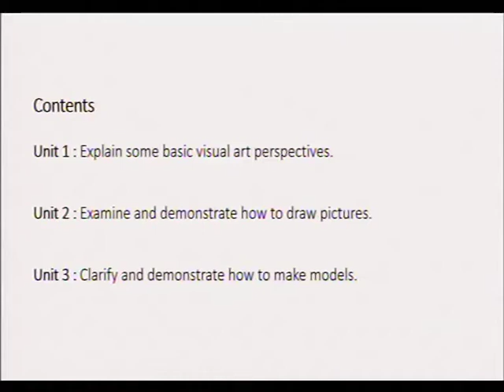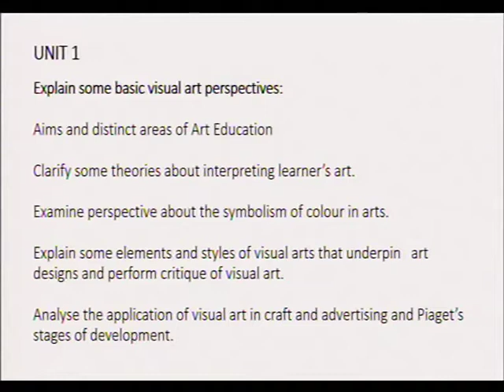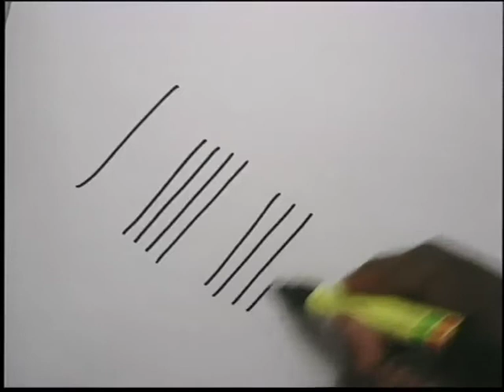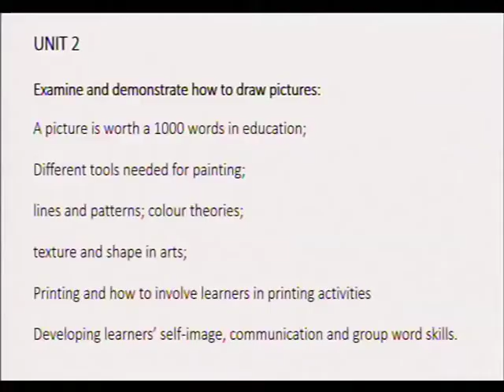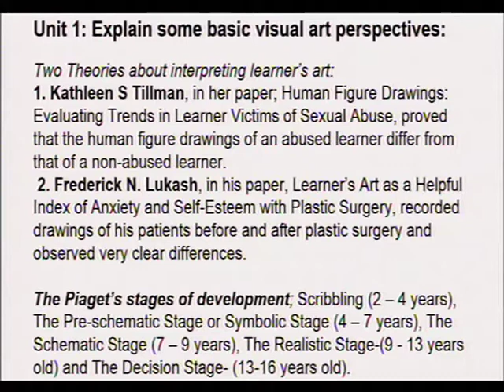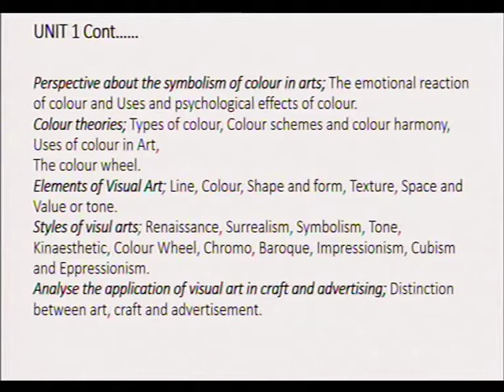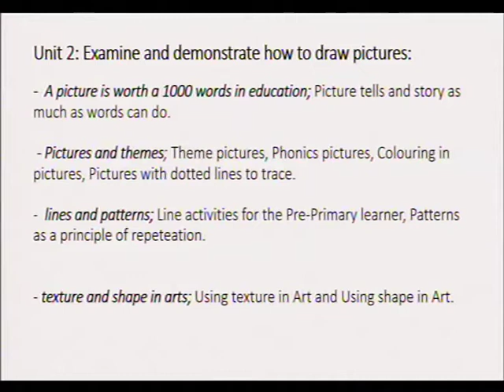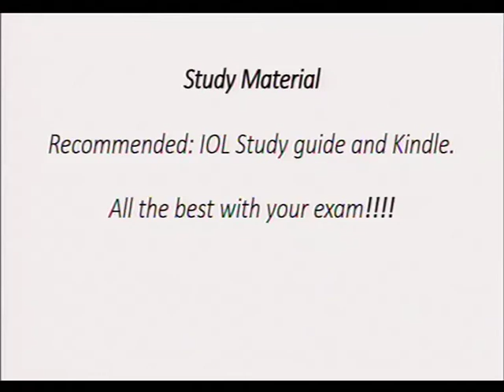13. IOL CC (29July17) DPPE/DJPE/BESP-VA11